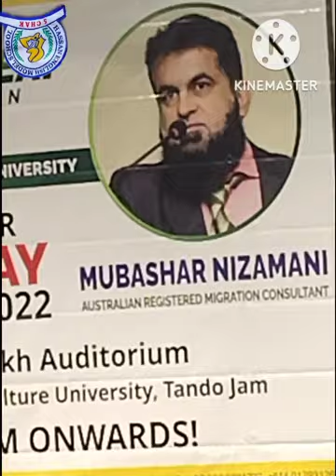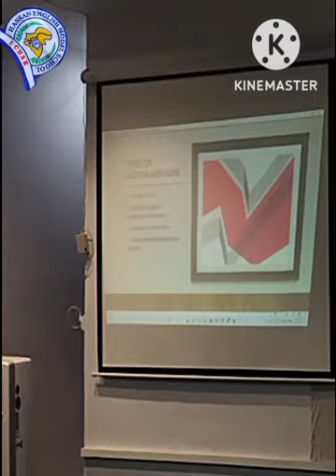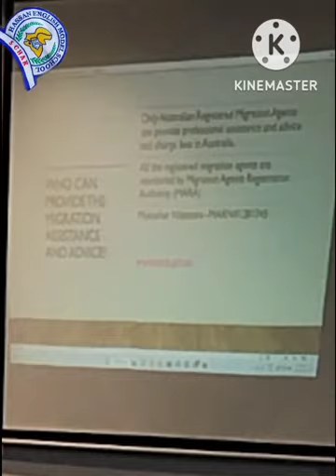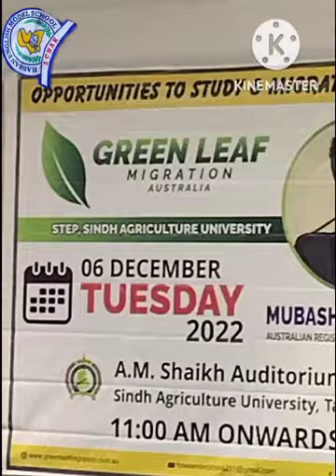Australian Registered migration consultant sir mubashir nizamani sau scholarship opportunity master✅